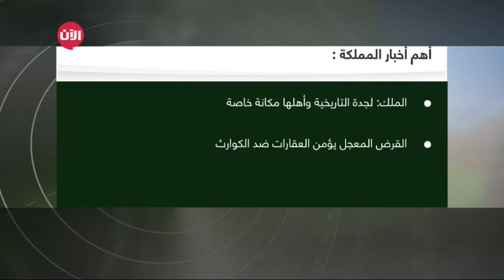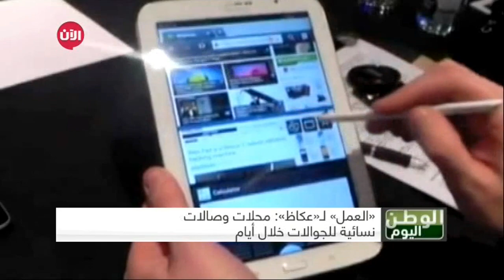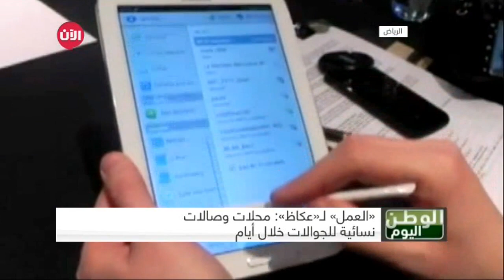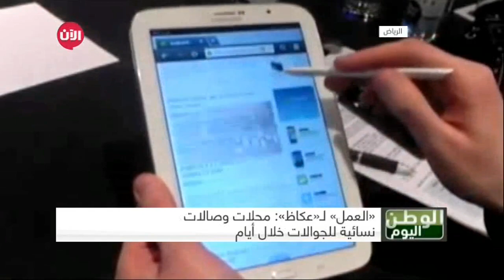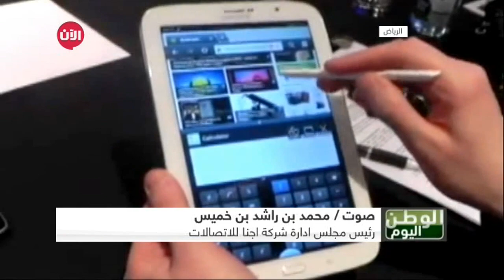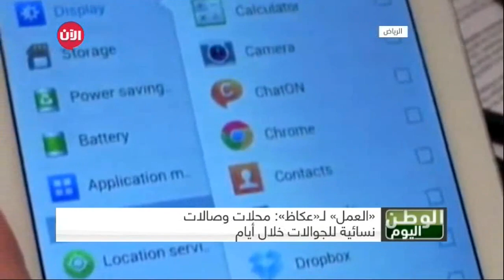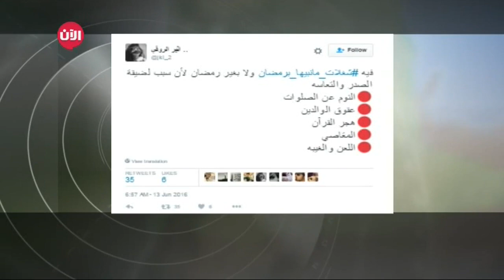العمل :محلات وصالات نسائية للجوالات خلال أيام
أبرز العناوين:
- محمد بن سلمان يبحث مع أوباما وكارتر العلاقات وإرهاب «داعش»

كشف المتحدث الرسمي لوزارة العمل والتنمية الاجتماعية خالد أبا الخيل لـ«عكاظ»عن انطلاق صالات تأنيث بيع الجوالات وصيانتها خلال يونيو الجاري، مؤكدا أن المشروع بدأ منذ تم البدء في توطين هذا القطاع.
وقال: إن وزارة العمل والتنمية الاجتماعية تتعاون مع المستثمرين والمستثمرات الراغبين في إنشاء صالات نسائية مغلقة سواء مستقلة أو في المجمعات التجارية لبيع وصيانة أجهزة الجوال تتوفر فيها كافة الإمكانات التي تجعلها بيئة عمل
لائقة، تطبيقا لقرار قصر العمل في مهنتي بيع وصيانة أجهزة الجوال وملحقاتها على السعوديين والسعوديات.